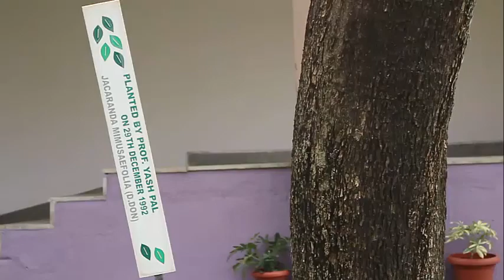Tree Tale - Jacaranda | Kannada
This is the Jacaranda mimosifolia – commonly called as the JACARANDA. It is native to South and Central America. It is a tropical tree and it grows very well in India. This particular tree was planted by Prof. Yashpal way back in 1992 in the IUCAA, Pune campus. The tree can be easily identified by its blue-purple flowers. The tree thrives in the sun and sandy soil. In Hindi the Jacaranda is often called as the NEELI GULMOHUR. This is because its leaves are quite similar to the common Gulmohur Tree. Its capsule or pod is oval and flattened and brown in color. When the flowers shed they spread on the green grass like a blue carpet. Children collect these beautiful flowers and play with them. This work was supported by IUCAA and Tata Trust. This film was made by Ashok Rupner TATA Trust: Education is one of the key focus areas for Tata Trusts, aiming towards enabling access of quality education to the underprivileged population in India. To facilitate quality in teaching and learning of Science education through workshops, capacity building and resource creation, Tata Trusts have been supporting Muktangan Vigyan Shodhika (MVS), IUCAA's Children’s Science Centre, since inception. To know more about other initiatives of Tata Trusts, please